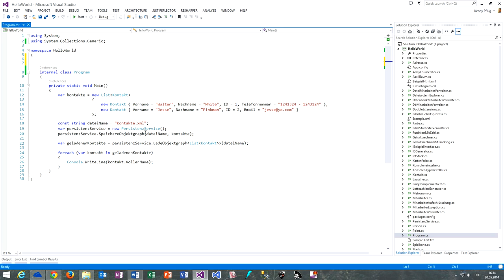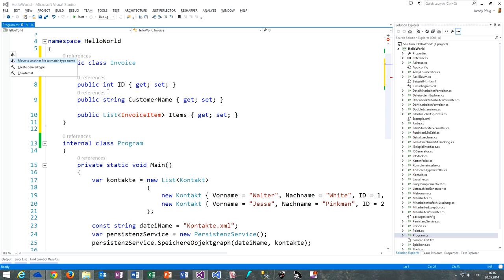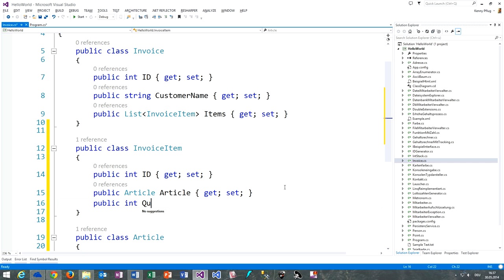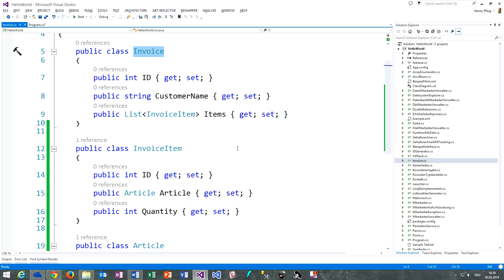129 Ein Beispielmodell für Entity Framework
In diesem Video sehen wir uns an, wie Klassen auszusehen haben, die von Entity Framework persistiert werden sollen.